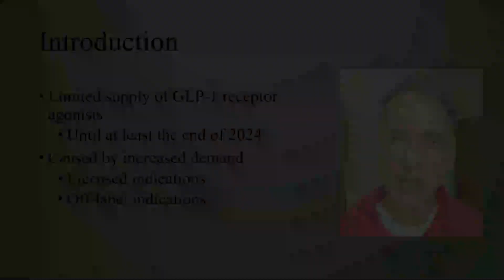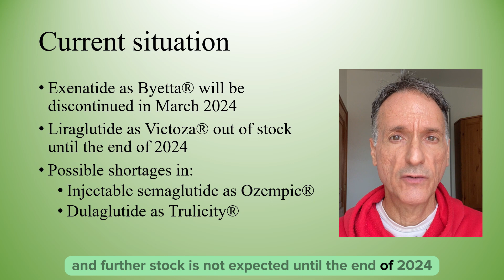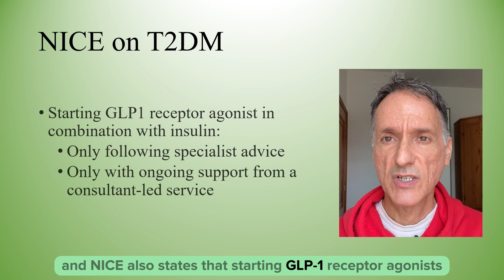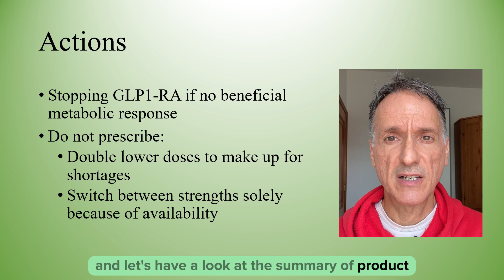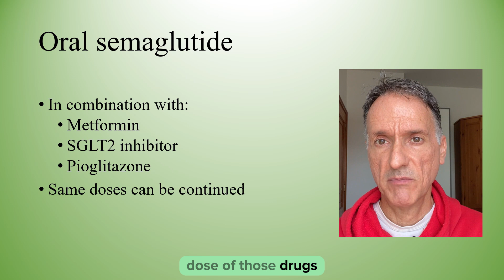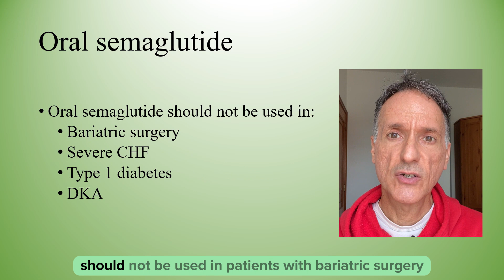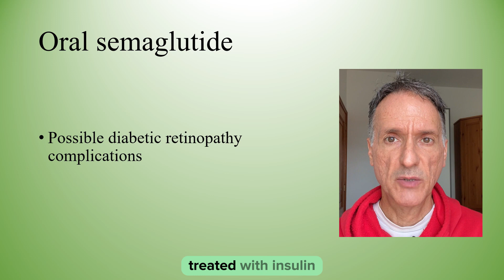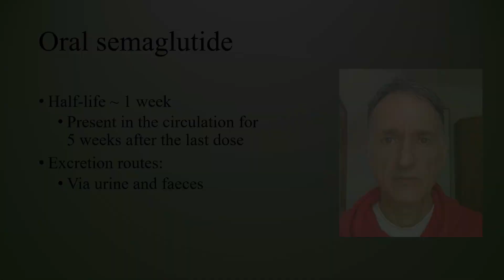Is this the solution to the GLP-1 RA shortage crisis?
This video makes reference to guidelines produced by the "National Institute for Health and Care Excellence" in the UK, also referred to as "NICE".

My name is Fernando Florido and I am a General Practitioner in the United Kingdom. In this video I will go through a National Patient Safety Alert released on 3.1.2024 by the Department of Health and NHS England on the shortage of GLP1 receptor agonists, touching on sections of the NICE guideline on type 2 diabetes as well as relevant pharmaceutical information, always focusing on what is relevant in Primary Care only.

I am not giving medical advice; this video is intended for health care professionals; it is only my summary and my interpretation of the guidelines and you must use your clinical judgement.

Tracks:

00:00 – Introduction and welcome
00:36 – Introduction and current situation
01:25 – Oral semaglutide and NICE guidance
02:52 – Actions recommended in Primary Care
03:50 – Oral semaglutide- review of SPC
08:44 – Thank you and good-bye

The PDF document related to the safety alert on GLP- RA shortage can be found here: